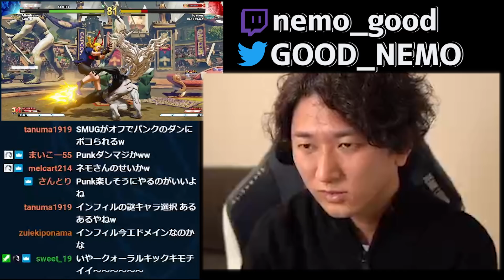【ネモ】国内でも要注意人物発見! あのバイソン使いがまた嵐を起こす!?【ストリートファイターV】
スト５プロゲーマーネモの公式ちゃんねるです。

00:00  Infiltration vs punkはやばそう
00:50  Infiltrationで注目してるキャラ
02:28  Infiltration vs Infexious とかいう激アツカード
03:14 バイソンで小足タゲコンが出来る人はただ1人「○○○」
04:43 今シーズン国内プレイヤー要注意人物発見!
05:04 預言者ネモの予想

おまけ
05:35 もしも音声認識アケコンがあったら…?w
06:26 音声認識アケコンの天敵

※休日午前中大体配信しています